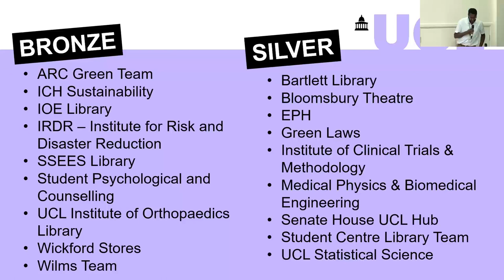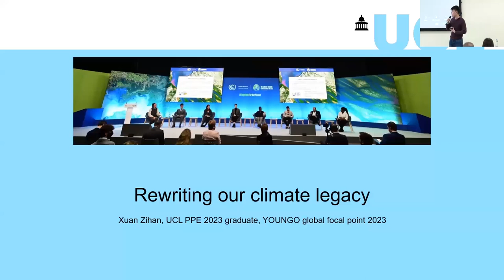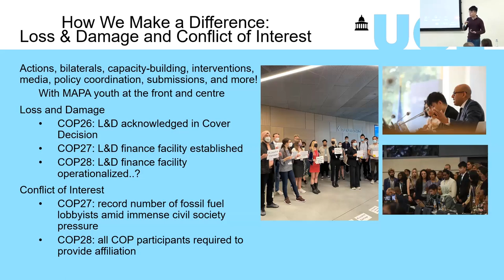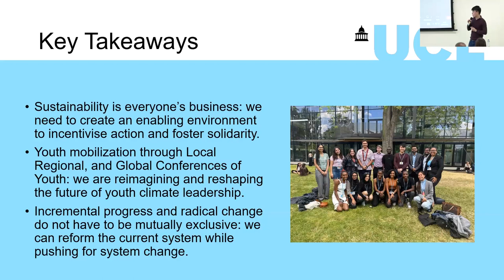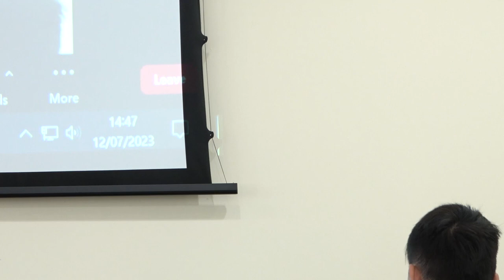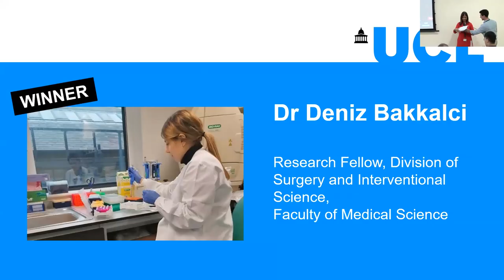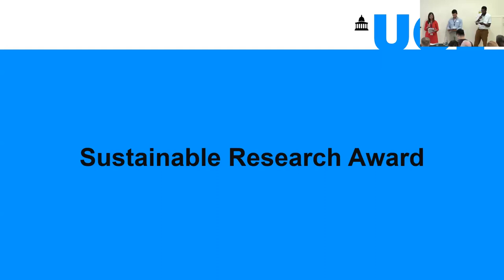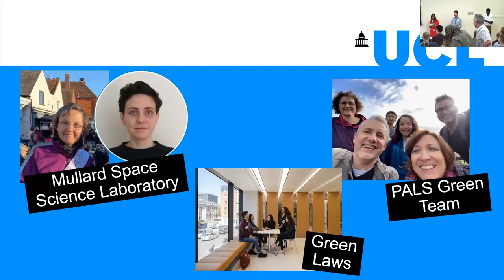2023 UCL Sustainability Awards Ceremony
The 2023 UCL Sustainability Awards Ceremony held on the 12th July, 2023 in the Jeremy Bentham Room.

The event was led by Jason Clarke, UCL Assistant Director of Sustainability.

The guest speakers for this event were:

- Aimie Chapple, UCL Vice-Provost (Operations).
- Professor Priti Parikh, UCL Associate Professor at the Bartlett School of Construction and Project Management.
- Zihan Xuan, Philosophy, Politics and Economics student graduate student.

*Captions were automatically generated, and have been edited. There may be errors.

Glossary

ESD - Education for Sustainable Development.

Fridays for Future - A youth-led and -organised movement that began in August 2018, after 15-year-old Greta Thunberg and other young activists sat in front of the Swedish parliament every school day for three weeks, to protest against the lack of action on the climate crisis.

IOE - UCL Institute of Education.

LDCs - Least Developed Countries.

NGOs - Non-Governmental Organisations.

SBs - Subsidiary Body for Scientific and Technological Advice and the Subsidiary Body for Implementation (2023 Bonn Climate Change Conference).

SIDS - Small Island Developing States.

YOUNGO - YOUNGO is the official Children and Youth Constituency of the UNFCCC  (YOUTH + NGO = YOUNGO). It’s a network of youth organisations and individuals who get involved with international climate change policies and actions within the UNFCCC and the UN.